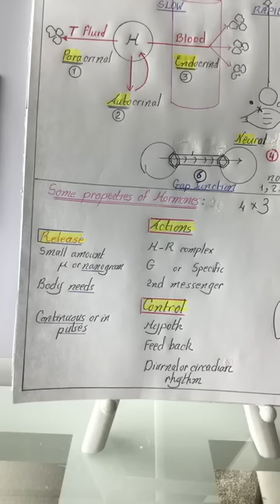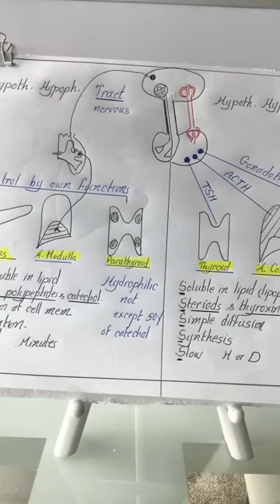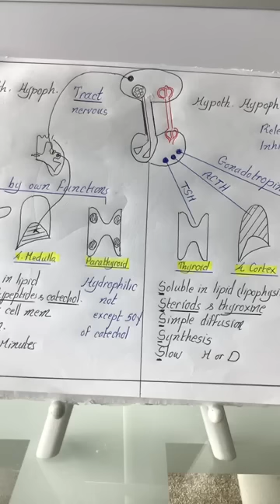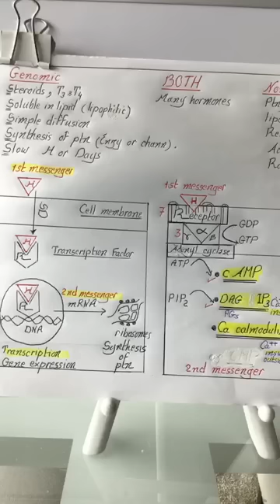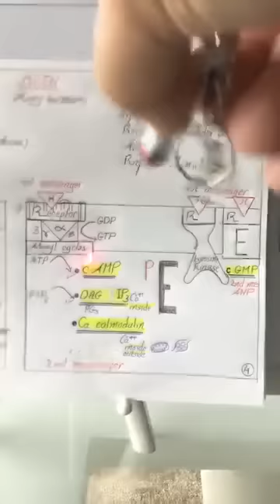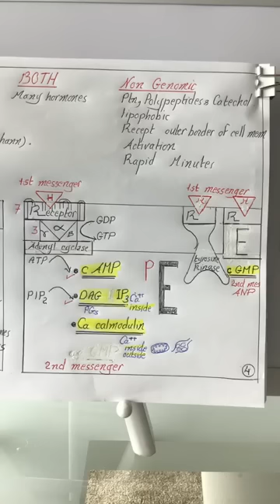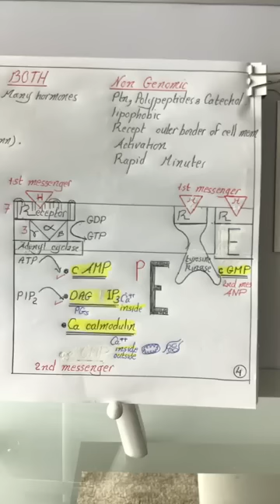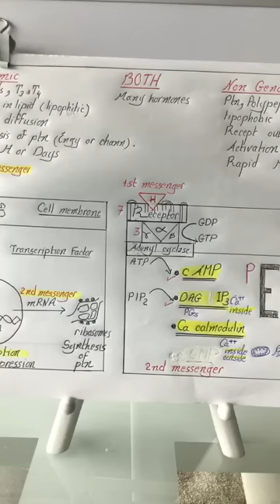Endocrine # 1 | Hormones | Physiology Crash Course | Dr.Nagi | Arabic